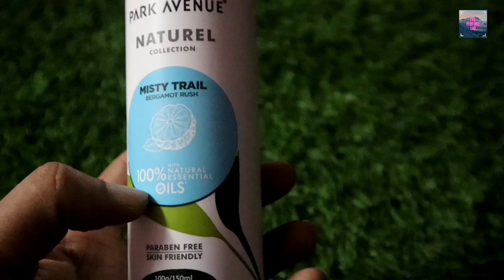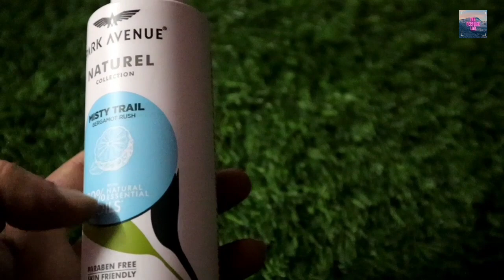Park Avenue Misty Trail deo review | Perfume review | fragrance | best perfume | The Perfume Lab ।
Product details
Scent।                      Fresh
Item Form।              Aerosol
Material Type         Free Aluminum Free
Target Gender।       Male
Item Volume।         150 Millilitres

Park Avenue launches Naturel Series with two unique fragrances that are paraben and aluminium free. Premium scents formulated to be sustainable and skin friendly

Misty Trail gives the ultimate natural experience, an organic perfume made for men, appealing to senses beyond the ordinary; fresh and intense all at the same time.

Crafted by global artisans, this fragrance is a unique blend of 100% natural essential oils and sweet intense cardamom spices.; Ideal for everyday use, sporty adventures and special occasions

DiGive it a good shake. Hold the deodorant 15 cm away from your body and spray. Spritz it on your neck, wrists and inner elbows to enhance its effect.
Target Gender: Male

Park Avenue’s Misty Trail organic premium fragrance gives you the long-lasting freshness that elevates your moods and helps you stay supercharged around the clock. Make the most of your day by basking in natural scents and essential oils. The top note of this perfume carries a rich blend of French lavender, zesty citrus and woody Paraguay Petitgrain. The middle note is layered with patchouli from Indonesia that gives a woody complexity with an aroma of the orange flower. The bottom tone wrapped in sensual musk, moss and vanilla makes this a mesmerising concoction. Bring out the best in you with this non-toxic, fresh spray. A companion that is safe for your skin and brings out a blast of confidence wherever you go!

Hi guys manish here,if u are a perfume lover just like me than do subscribe my channel for updates on latest launch and reviews make sure u hit the bell icon